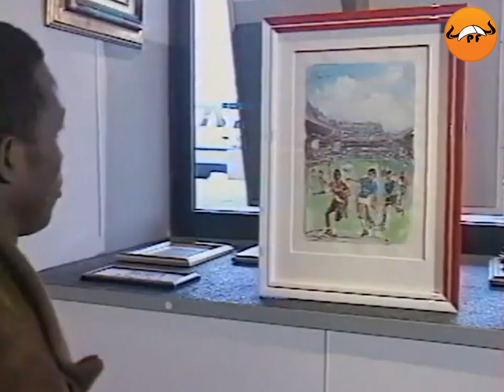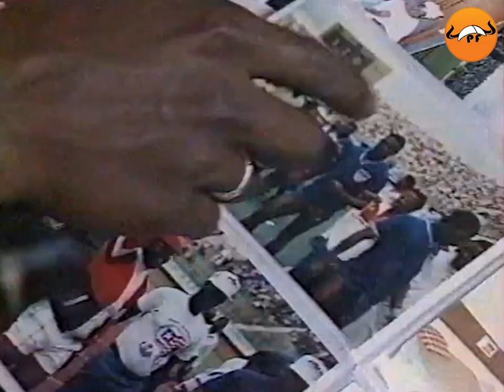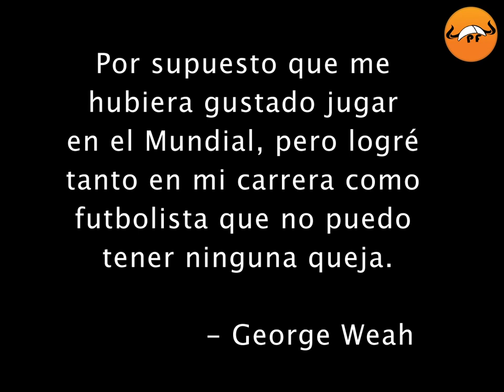GEORGE WEAH 👨🏾‍🦲 | LA BESTIA QUE ATERRORIZABA A SUS RIVALES 😱🤟🏾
Conoce la historia completa del mejor jugador Africano de la historia.
Capaz de anotar goles increíbles y temido por sus rivales por su brutal fuerza y potencia física.

00:00 George Weah mejores jugadas
00:32 George Weah gol Milán
01:00 George Weah historia
01:36 George Weah Mónaco
02:22 George Weah PSG
02:40 George Weah vs Barcelona
03:08 George Weah Milán
03:34 George Weah Balón de Oro
03:50 George Weah goles
04:12 George Weah Verona best goal
04:35 George Weah goles en Milán
04:50 George Weah Chelsea
05:26 George Weah Manchester City
05:39 George Weah Marsella
05:50 George Weah Liberia
06:12 George Weah mejores jugadas

Descripción 👇🏻🙄
George Weah, es considerado el mejor jugador africano de la historia.
Y es que el delantero es hasta el momento el Único africano en ganar el balón de oro.

Potencia, velocidad, control del balón, y una fuerza increíble, Weah era una autentica bestia del área. Uno de los delanteros más temidos de la historia, y deseado por los grandes de Europa.
Su Frialdad a la hora de definir, lo convirtió en un jugador imprescindible en el Milán, y es el máximo goleador de la selección liberiana.

Ponte cómodo porque vamos a conocer la historia de George Weah, el mejor africano de la historia.